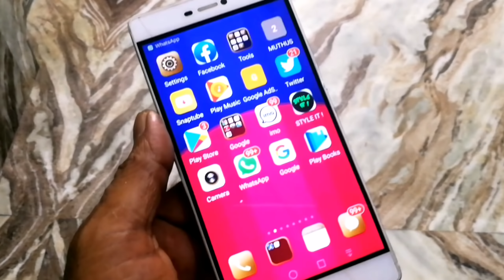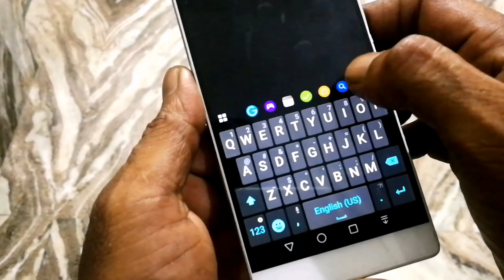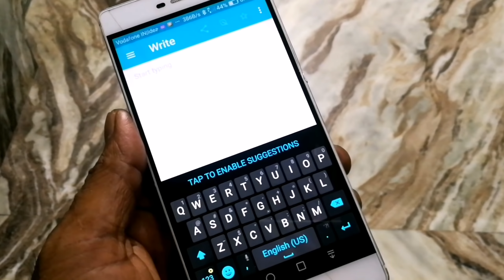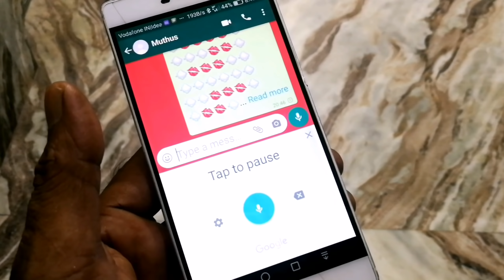ഈ കീബോർഡ്‌ വാട്സപ്പിന് super keyboard for whatsapp